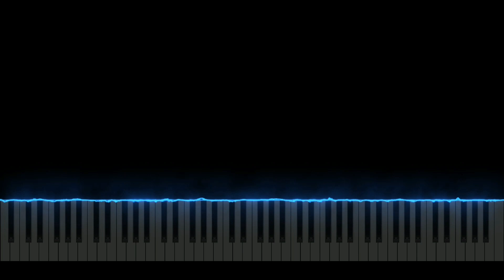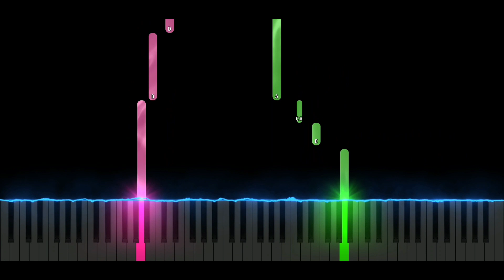Super Smash Bros Ultimate Minecraft Steve Theme Song (Easy Piano Tutorial)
Super Smash Bros ultimate Minecraft Steve Trailer Reveal Theme Song Easy Piano Tutorial